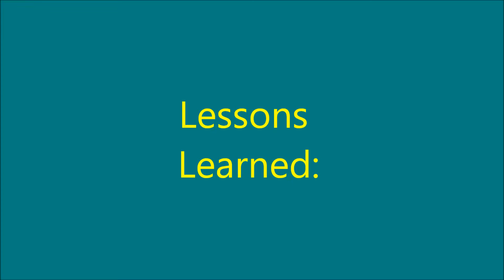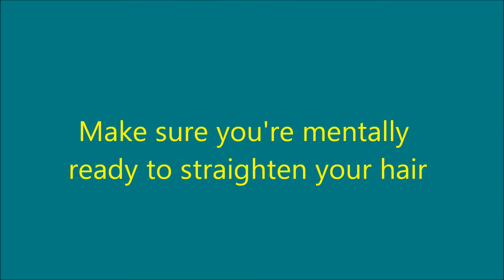NHJ*23 ~ Hair Anxiety - Blow drying natural hair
(These are all my personal views and experiences. Nothing in these videos should be considered as legal or professional advise. )